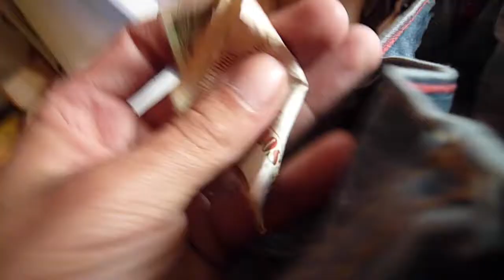Plata en un bolsillo de un pantalón sucio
En plena crisis encontrarse, aunque sea un billetico de dos mil pesos en el pantalón, es una bendición. Me puse tan feliz que grabé y todo, ya puede imaginar.

Era el año 2011 y dos mil pesos era plata.